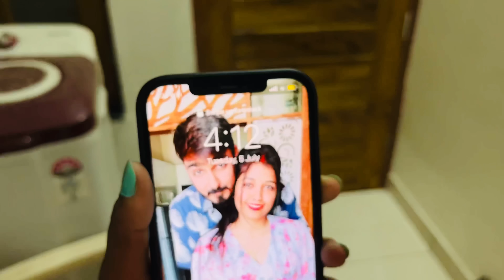Finally Leh Ladakh Ke Liye Nikal Gye 🥰